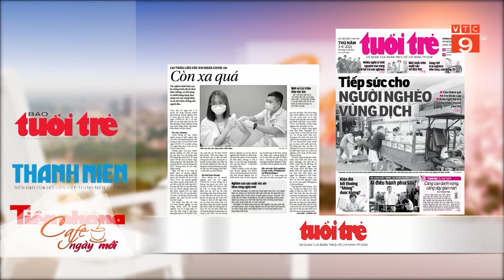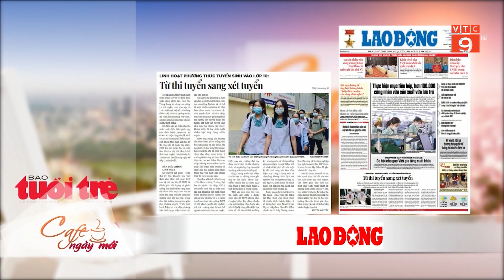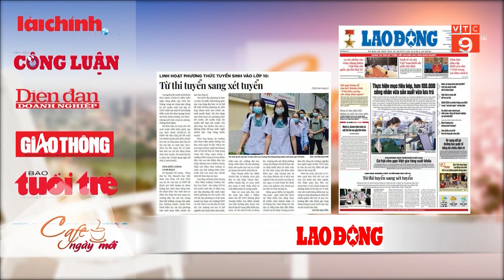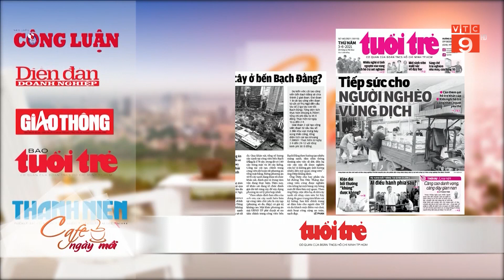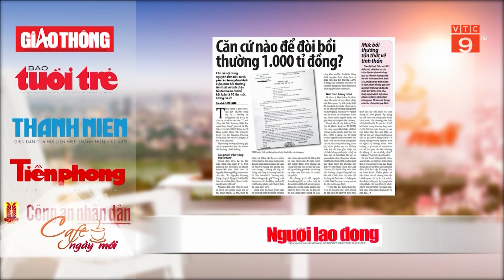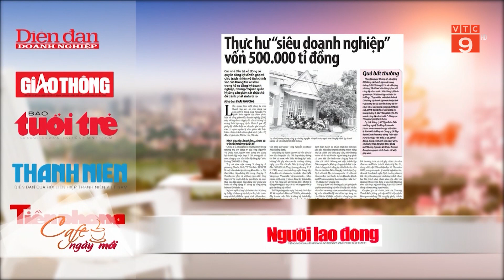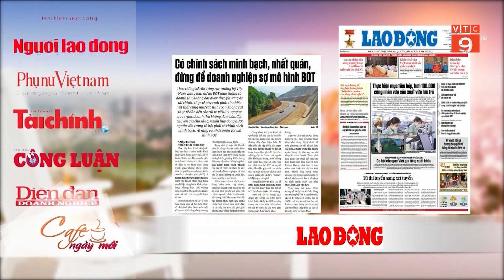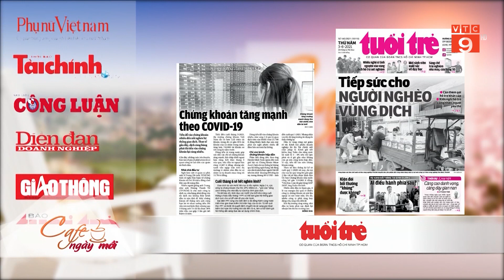ĐIỂM BÁO 03/06/2021 | VTC9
VTC9 | ĐIỂM BÁO 03/06/2021